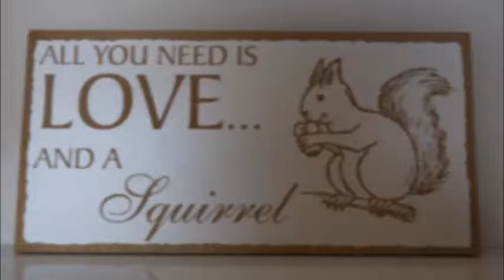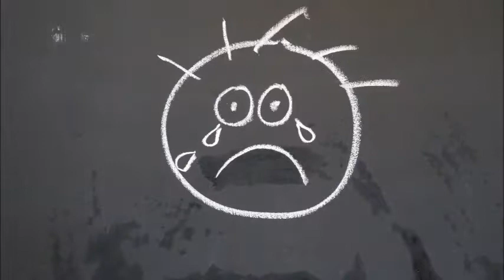Ugly Sue - Squirrel Blues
Liebes Eichhörnchen,
wenn Du das hörst, bitte, bitte komm heim!
Wir haben voll den Blues.